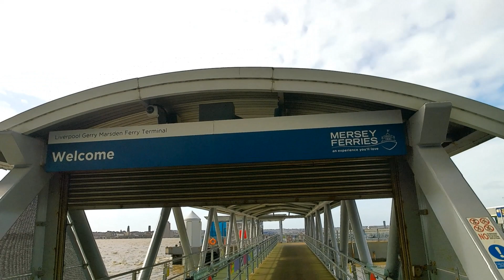RIVER MERSEY BURST IT BANKS PIER HEAD LIVERPOOL 10.16 M TIDE